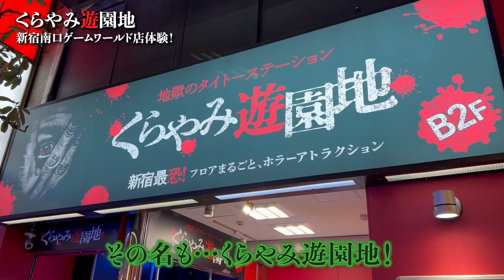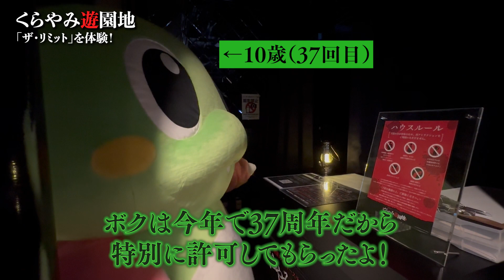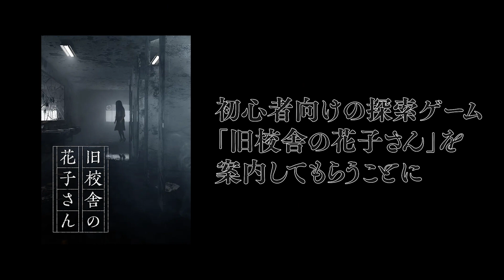最恐のホラーエンタメスポットが新宿にオープン!?リアルすぎるホラーアトラクションにバブルンが挑戦した結果…【English subs】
新宿最恐のホラーエンタメスポットがタイトーステーション新宿南口ゲームワールド店の地下2階にオープンしたんだって！
1つのフロアで6種類のホラーアトラクションが遊べちゃうらしいんだ…！
ボクも実際に挑戦してみたんだけど‥･!?

※情報は3月25日現在のものです

【くらやみ遊園地 新宿南口ゲームワールド店】
■営業時間：10:00～23:00※最終受付22:00
■アクセス：JR山手線「新宿駅」東南口方面より徒歩3分
■住所：〒160-0022
東京都新宿区新宿3丁目35-8
タイトーステーション 新宿南口ゲームワールド店 B2

▼『タイトーステーション新宿南口ゲームワールド店』店舗詳細